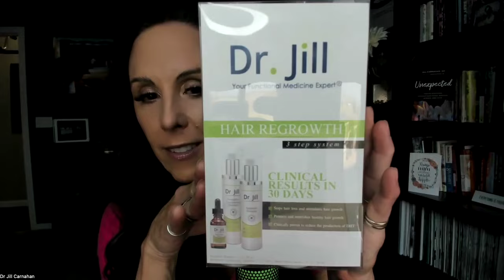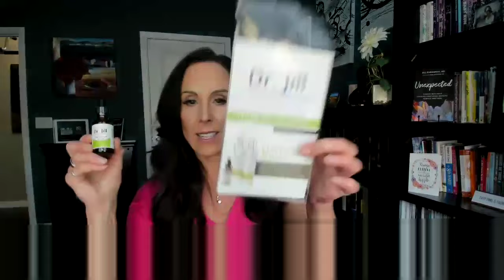Dr. Jill Health® - Hair Growth System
Dr. Jill's Hair Growth System consists of the Replenish Shampoo, the Restorative Conditioner, and the Rapid Growth Serum, which work together to reduce the DHT levels found within the hair follicle itself.

Visible results can be seen within 30 days of use. View the product